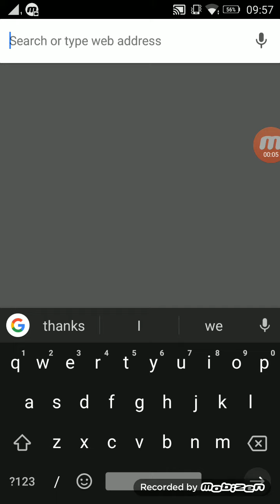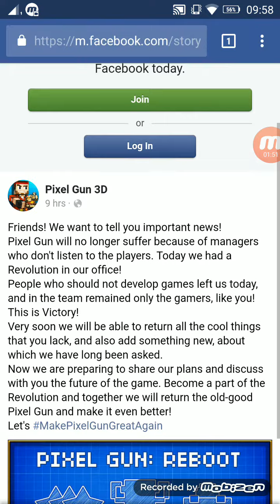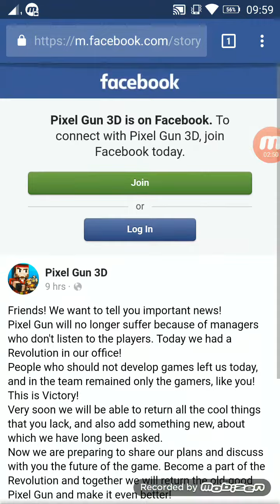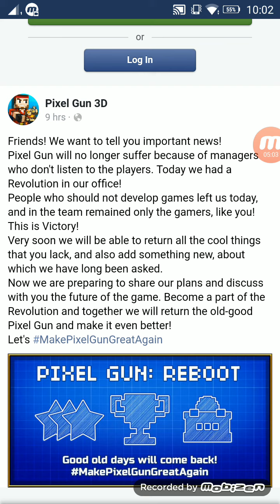PIXEL GUN 3D FINALLY LISTEN TO THEIR PLAYERS? FIXING THEIR GAME? (not clickbait, I promise)